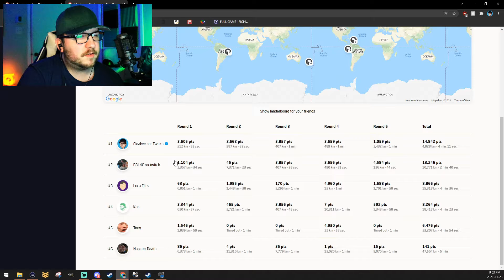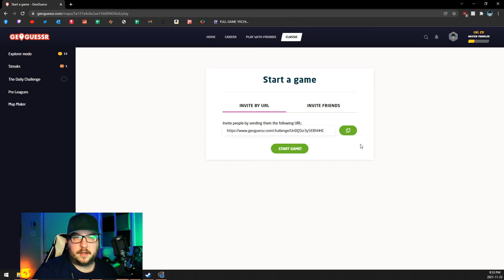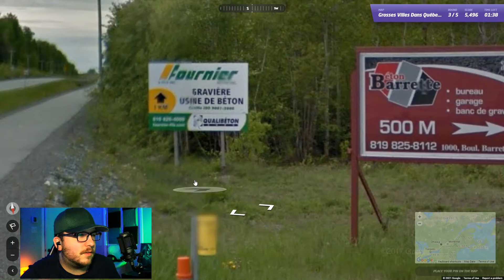🌎 Connaissez-vous vos villes Québécoises? - GeoGuessr Play Along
🔴 Vous utilisez WeCook? : 163208FT
🔴 Utilisez "Fleakee" lors de vos achats Epic Games !